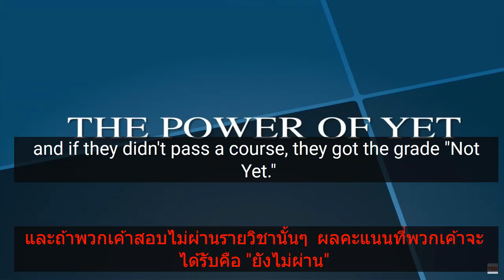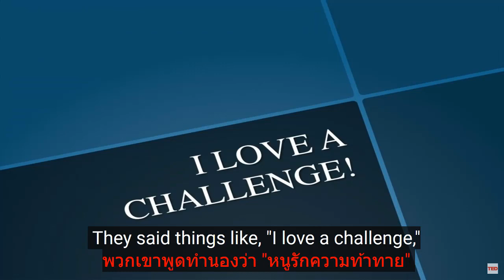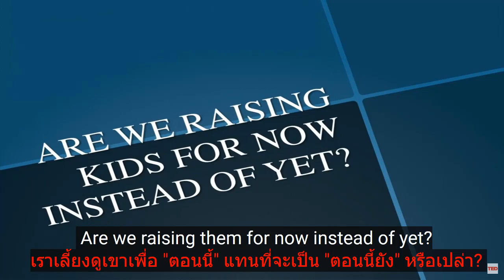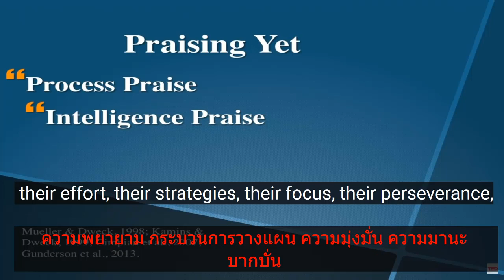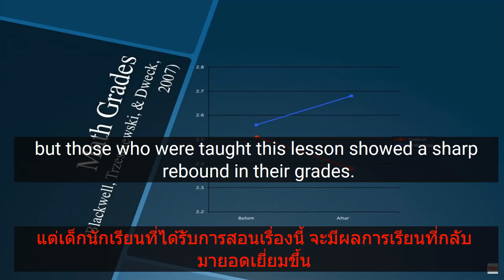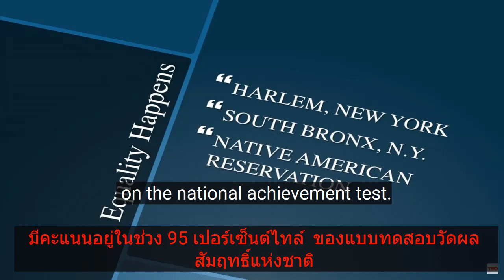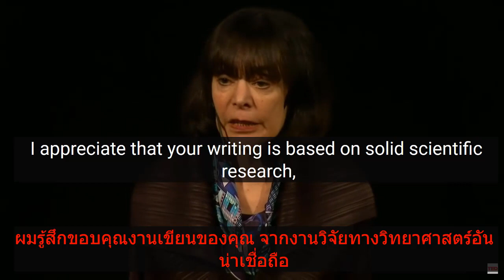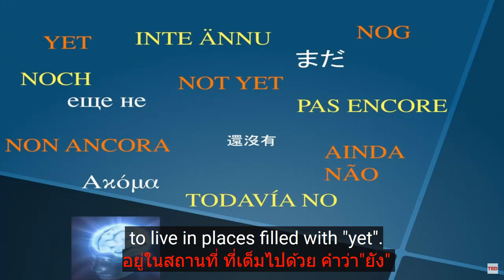ความเชื่อที่คุณสามารถพัฒนาได้เป็นพลังอันยิ่งใหญ่:คารอล เอส ดเว็ค(เสียงอังกฤษ ซับอังกฤษ+ซับไทย​)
The power of believing that you can improve   Carol Dweck